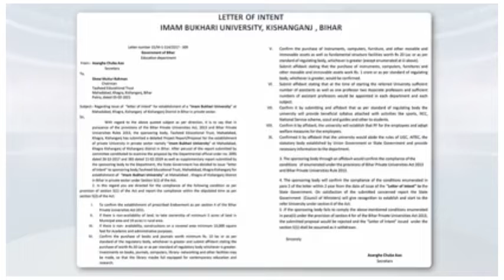Imam Bukhari University Drem Project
Hi

In this video, I'll show you imam bukhari university. Enjoy

Donation Appeal For Imam Bukhari University Bihar India | By Adv Faiz Syed

Account Detail

A/c Name IMAM BUKHARI UNIVERSITY

          Branch KISHANGANJ, BIHAR

                       Imam Bukhari University
Imam Bukhari University is an endeavour of Tauheed Educational Trust, Spread over 22 acres of lush greenery. Imam
Bukhari University offers world-class education to students from India and abroad- by providing a learning experience
designed to develop social & intellectual abilities.
The university is committed to providing a rigorous academic
environment to equip students with knowledge, skills, insights, attitudes and practical experience in order to enable them
to become discerning citizens.
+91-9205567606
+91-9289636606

Hello Viewer, this is Mohidul Islam SK and I do not know everything about all the magical things that happen in our body, environment, world, universe, space, Android, Internet, Technology, Application etc. but since I am a curious boy I love to learn about them and make videos so that we can all discover new knowledge together whilst having some fun. At Experiences Of Mohidul, we discuss about everything under the sun that in any way can provide us with knowledge and enlighten us.

In this channel I will be providing you my all life experiences and knowledge about everything...

☠️WARING: The information given in this video is taken from the Internet, This information may also be this our channel will not be responsible.

imam Bukhari University
bihar university
deen e islam world
bukhari university in bihar